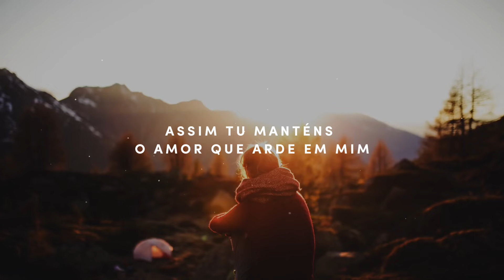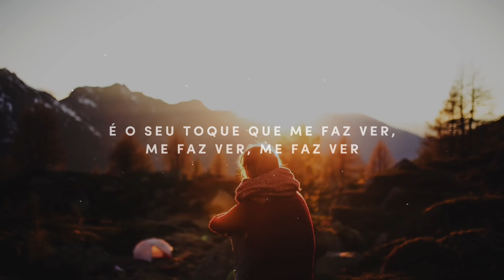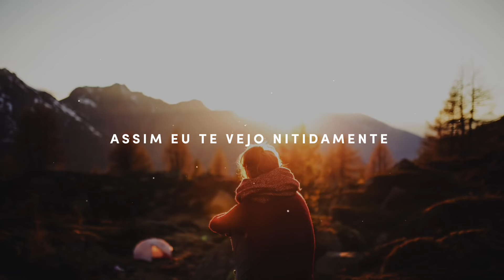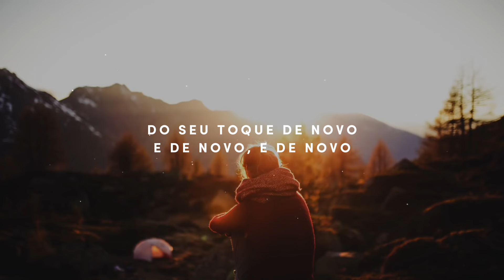JOSÉ JR ┃ SE HOJE ME TOCA - [COM LETRA + LYRIC VIDEO]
Abençoe com um PIX de qualquer valor

✅ APRENDA A TOCAR VIOLÃO COM FACILIDADE E RAPIDEZ 🔥❤️

✅ 100 MÚSICAS GOSPEL COM CIFRAS SIMPLIFICADAS

LETRA

Abra os meus olhos
Para ver a beleza da Tua santidade
Quero ver os contornos do Seu rosto
Contemplar até os poros de Sua pele
E todo o esplendor da glória
Em Ti hei de encontrar

Para ver a beleza da Tua santidade, uh
Assim Tu me manténs apaixonado por Ti
Assim Tu manténs o amor que arde em mim
E assim aperto os passos e mais mil milhas
Eu caminho quando olho pra Ti

E assim aperto os passos, mais mil milhas

Pois se hoje me tocas
Amanhã eu preciso
Do Seu toque de novo
E de novo, e de novo

Faça as escamas caírem ao chão
Assim eu Te vejo nitidamente

Assim eu Te vejo nitidamente, ooh

Faça as escamas caírem ao chão, oh
Faça as escamas caírem ao chão, iê

É o Seu toque que me faz ver, me faz ver, me faz ver
Sem o Seu toque, não enxergo nada, tudo escuro, tudo embaçado

É o Teu toque que me faz ver, me faz ver, me faz ver
Sem o Teu toque, não enxergo nada, tudo escuro, tudo embaçado

Faça as escamas caírem ao chão, ê
Faça as escamas caírem ao chão, por favor, Jesus

Assim eu Te vejo nitidamente, nitidamente

Ficha Técnica

Música: Se Hoje Me Toca
Cantora: José Jr
Edição de Lyric: Som do Avivamento Lyrics